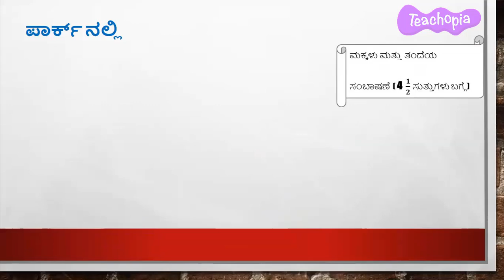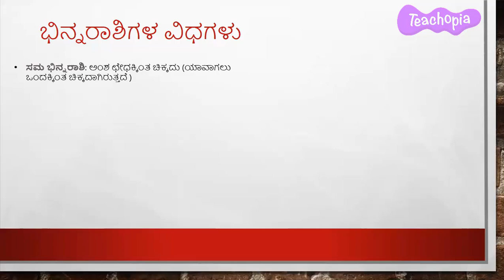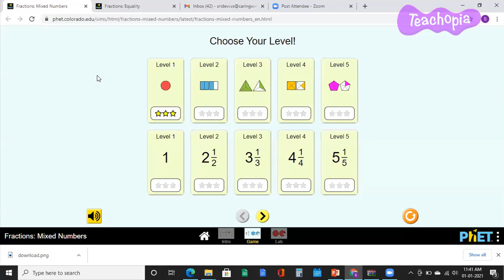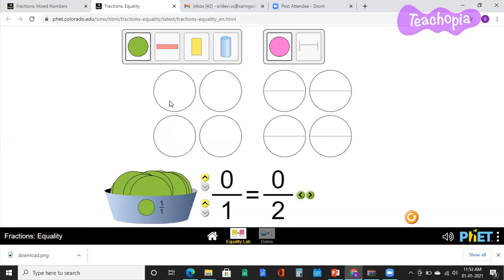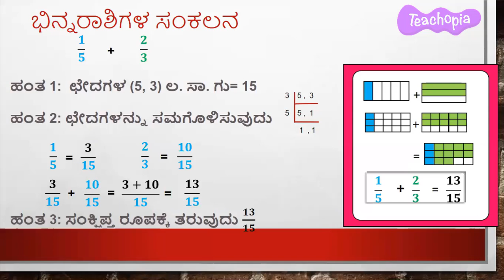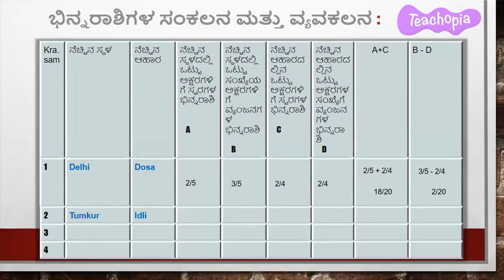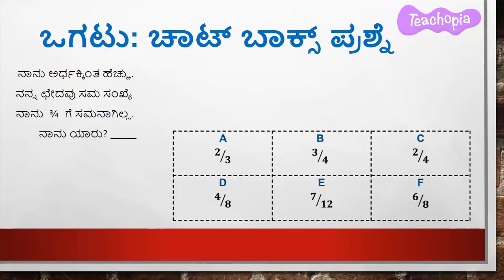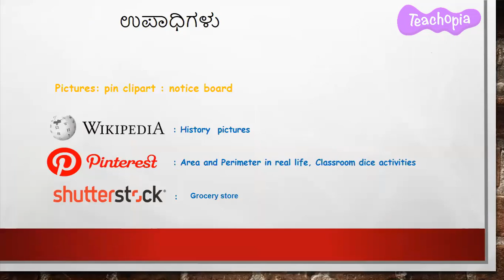Fractions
"This Teacher Training video presents conceptual understanding and experiential teaching techniques for teaching Math concepts: Fractions, Numerator, Denominator, Proper fraction, Improper fraction, Mixed fraction, like fractions, Unlike fraction, Conversion of Improper fraction to Mixed fraction, Conversion of Mixed fraction to improper fraction, Representation of proper improper and mixed fractions on a Number line, Addition, Subtraction, multiplication and Division of fractions, Real examples of fractions.
These concepts are covered in the following chapters in the NCERT Curriculum in India: Grade 4- Fractions , Grade 5- Fractions, Grade 6- Fractions, Grade 7- Fractions

1. To  understand the concept of Fractions with its definition.
2. Identification of the Numerator and denominator of fractions.
3. Identification of Proper fraction, Improper fraction, Mixed fraction, like fractions, Unlike fractions.
4. To learn Conversion of Improper fraction to Mixed fraction, Conversion of Mixed fraction to improper fraction.
5. To learn Representation of proper improper and mixed fractions on a Number line.
6. Addition, Subtraction, multiplication and Division of fractions with classroom activities and Assignments.